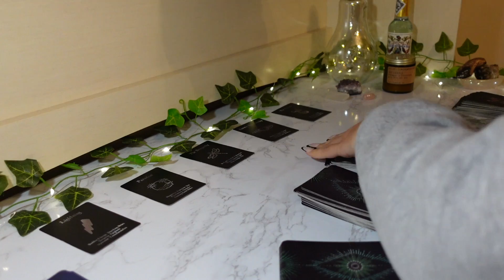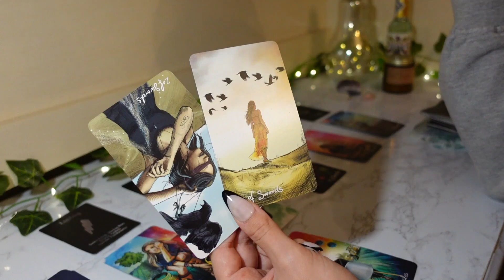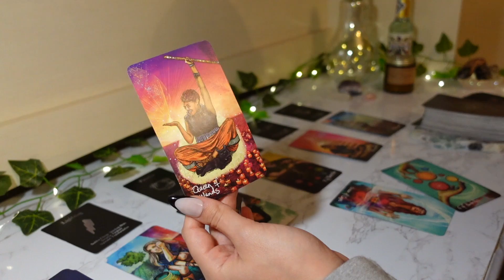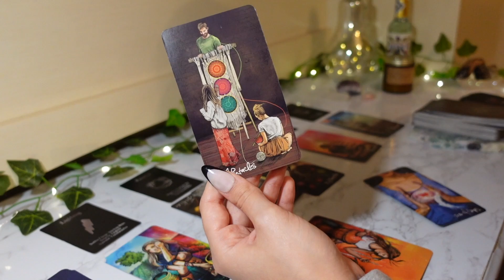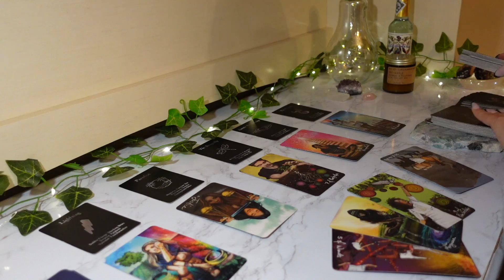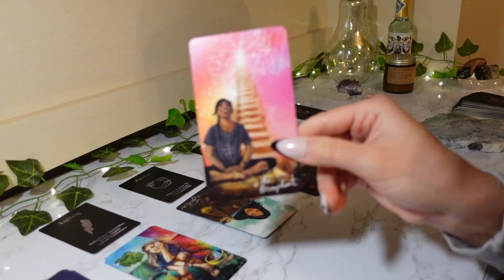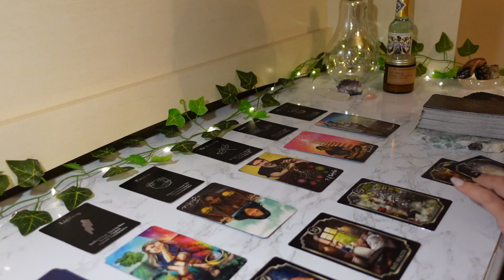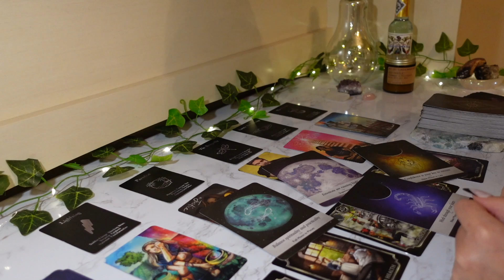♒️Aquarius, WOAHHH A MAJOR COMMITMENT AFTER REJECTION ❤️ February 2022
If you're currently unhappy in your relationship, this master class program will change your life as the knowledge is derived from thousands of real life happy and successful couples.

15min Love Reading + 2 questions phone call: $80
30min Love & Money/Career Reading + 3 questions phone call: $150
1hr Love & Money/Career Reading + 5 questions phone call: $250

This reading is for Aquarius Sun, Moon & Rising signs!